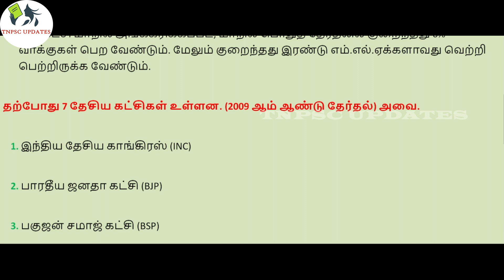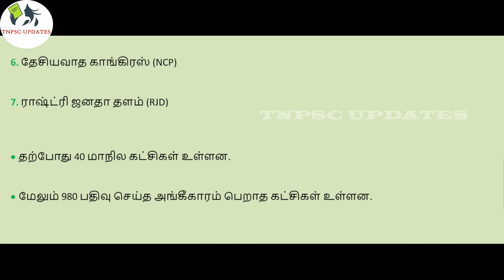அரசியல் கட்சிகள் |political parties |TNPSC UPDTAES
tnpsc quickies,
tnpsc vetri nichayam,
tnpsc க்கான இலவச பயிற்சி,
tnpsc க்கான இலவச பயிற்சி மையம்,
tnpsc க்கு படிப்பது எப்படி,
tnpsc தமிழ் இலக்கணம்,
tnpsc தேர்வில் வெற்றி பெற வழிகள்,
tnpsc தேர்வுக்கு தயாராவது எப்படி,
தென்னிந்திய வரலாறு tnpsc,
ஐந்தாண்டு திட்டம் tnpsc shortcuts,
தேசிய மறுமலர்ச்சி tnpsc,
தமிழ்நாடு பொருளாதாரம் tnpsc,
tnpsc அறிவிப்பு,
tnpsc அறிவிப்பு 2021,
tnpsc அறிவிப்பு 2020,
tnpsc அறிவிப்புகள்,
tnpsc அறிவிப்புகள் 2020,
tnpsc அற்புத விளக்கு,
இந்திய அரசியலமைப்பு tnpsc,
மத்திய அரசு tnpsc,
tnpsc ஆட்சேர்ப்பு 2020,
நிதி ஆயோக் tnpsc,
இந்திய ஆறுகள் tnpsc,
வருவாய் ஆதாரங்கள் tnpsc,
ஆட்சியர் கல்வி tnpsc,
நிதி ஆணையம் tnpsc,
தேர்தல் ஆணையம் tnpsc,
ஆட்சித்துறை tnpsc,
tnpsc இட ஒதுக்கீடு,
tnpsc இலவச பயிற்சி,
இந்திய பொருளாதாரம் tnpsc,
அணுக்கரு இயற்பியல் tnpsc,
இயக்கவியல் tnpsc,
இனப்பெருக்க மண்டலம் tnpsc,
tnpsc உளவியல்,
உள்ளாட்சி அமைப்புகள் tnpsc,
உச்சநீதிமன்றம் tnpsc,
அடிப்படை உரிமைகள் tnpsc,
மனித உரிமைகள் tnpsc,
செயற்கை உரங்கள் tnpsc,
உள்ளாட்சி அரசு tnpsc,
உரங்கள் tnpsc,
tnpsc ஊழல்,
ஊரக பொருளாதாரம் tnpsc,
tnpsc என்றால் என்ன,
tnpsc எண்ணியல்,
tnpsc படிப்பது எப்படி,
பகுத்தறிவாளர்களின் எழுச்சி tnpsc,
ஐரோப்பியர்கள் வருகை tnpsc,
ஐந்தாண்டு திட்டங்கள் tnpsc,
ஐ.நா சபை tnpsc,
ஐந்தாண்டு திட்டம் tnpsc,
ஒளியியல் tnpsc,
வேற்றுமையில் ஒற்றுமை tnpsc,
ஒன்றிய நிர்வாகம் tnpsc,
ஒளி tnpsc,
ஒளியியல் tnpsc questions,
ஒரு மதிப்பீடு tnpsc,
tnpsc 10th geography,
tnpsc 10th science,
tnpsc 10th social science new book,
tnpsc 11th history new book,
tnpsc 10th tamil new book,
tnpsc 100,
tnpsc 10th science new book,
tnpsc 10th history in tamil,
group 1 tnpsc preparation,
group 1 tnpsc 2020,
group 1 tnpsc syllabus,
group 1 tnpsc salary,
group 1 tnpsc posts,
group 1 tnpsc mains,
unit 1 tnpsc,
day 1 tnpsc,
tnpsc 2020,
tnpsc 2021,
tnpsc 2019 np,
tnpsc 2020 exam date,
tnpsc 2020 annual planner,
tnpsc 2019 question paper with answer,
tnpsc 2020 to 2021 annual planner,
tnpsc 2018 question paper with answer,
group 2 tnpsc 2020,
group 2 tnpsc syllabus,
group 2 tnpsc salary,
polity group 2 tnpsc,
way 2 tnpsc,
group 2 tnpsc,
tnpsc 360,
tnpsc 360 official,
tnpsc 360 science,
tnpsc 360 degree,
tnpsc 360 maths book,
tnpsc 360 10th history,
tnpsc 360 12th history,
tnpsc 360 geography,
unit 3 tnpsc,
group 3 tnpsc,
tnpsc group 3 jobs list,
tnpsc 4 exam date 2020,

5 year plan tnpsc,
unit 5 tnpsc group 2,
tnpsc economics 5 year plan,
5yr plan tnpsc,
7 tamil tnpsc,
tnpsc 7,
tnpsc 8th tamil new book,
tnpsc 8th science in tamil,
tnpsc 8th social science,
tnpsc 8th history in tamil,
tnpsc 8th maths,
tnpsc 8th unit,
tnpsc 8th science new book,
tnpsc 8th tamil question and answer,
unit 8 tnpsc,
unit 8 tnpsc questions,
unit 8 tnpsc test,
unit 8 tnpsc kanimurugan,
group 8 tnpsc,
unit 8 tnpsc quiz,
tnpsc unit 8 and 9,
tnpsc unit 8 pdf download,
tnpsc 9th science new book,
tnpsc 9th unit,
tnpsc 9th social science new book,
tnpsc 9th new geography,
tnpsc 9th tamil new book,
tnpsc 9th science,
tnpsc 9th new science in tamil,
tnpsc 9th tamil question and answer,
unit 9 tnpsc,
unit 8 9 tnpsc,
unit 9 tnpsc in english,
unit 9 tnpsc questions,
unit 9 tnpsc syllabus,
tnpsc unit 9 study material,
tnpsc unit 9 in tamil,
tnpsc unit 9 hdi
tnpsc online test batch,
tnpsc online academy,
tnpsc online class,
tnpsc online test,
tnpsc online test in tamil,
tnpsc online coaching,
tnpsc online exam,
tnpsc online test batch 2020,
tnpsc group 1 online test series,
tnpsc group 1 online classes,
tnpsc group 1 online coaching,
vv tnpsc online academy 10th,
tnpsc group 1 online free coaching,
vv tnpsc online academy 12th,
tnpsc group 2 online classes,
tnpsc apply online tamil 2020,
tnpsc group 2 online test,
tnpsc group 2a online classes,
tnpsc group 2 online test batch,
tnpsc 2020 online academy,
tnpsc group 2 online test series,tnpsc group apply online 2020,
tnpsc group 2 online coaching,tnpsc group 4 online classes,
tnpsc group 4 online test,tnpsc 6th tamil online test,tnpsc study online unit 8